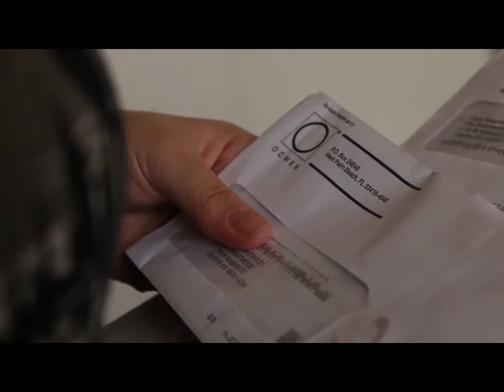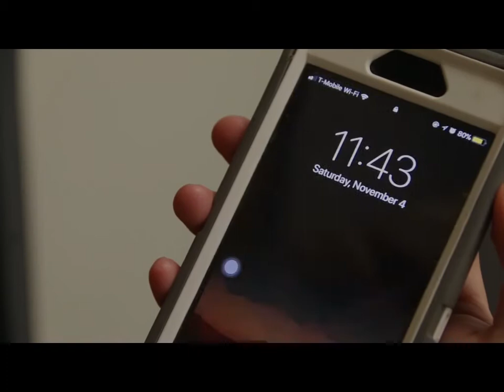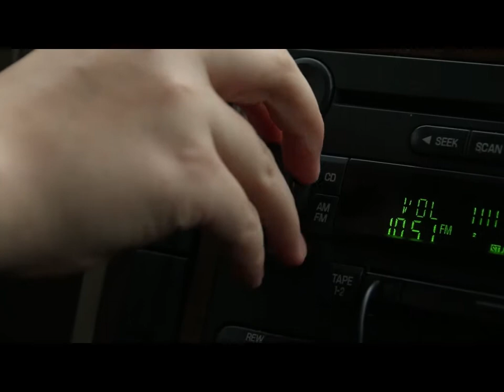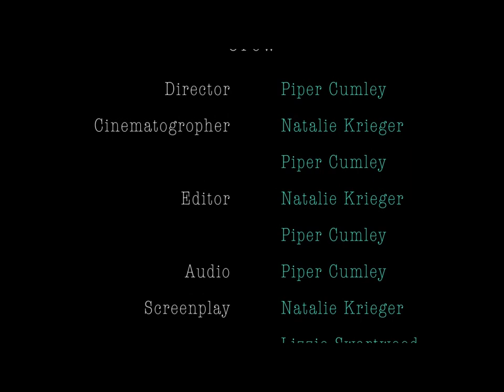Leslie | Short Film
Leslie is a short film that was created for the Kansas High School 12 Hour Film Fest. A certain style, theme, line, props, and shot were required. The list of requirements can be found on the website linked below.

Leslie was the 2017 Best Screenplay/Writing award winner.